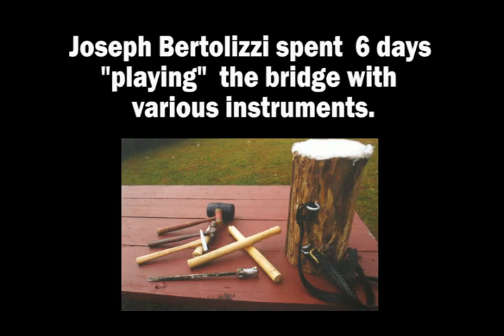Mid-Hudson Bridge Music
Joseph Bertolozzi got the idea of composing a suite of songs by banging on various parts of the Mid-Hudson bridges towering superstructure about five years ago.  After scaling down his original idea of a live performance,
he created  a recorderd version of his dream entitled, "Bridge Music",